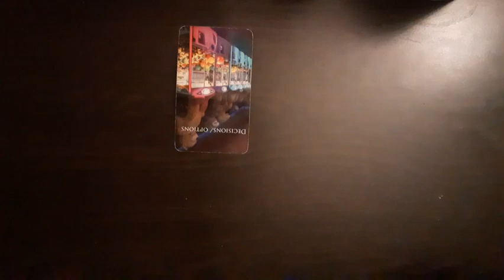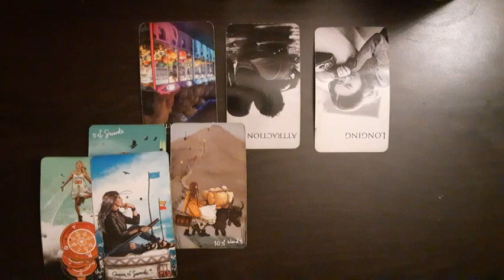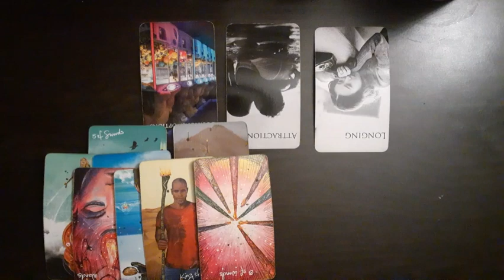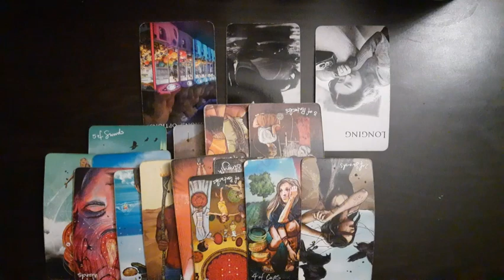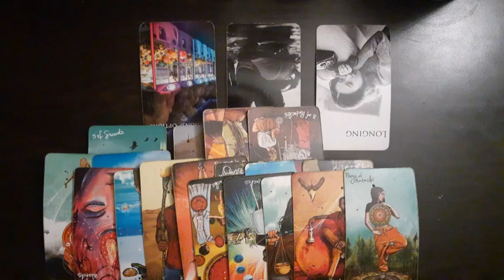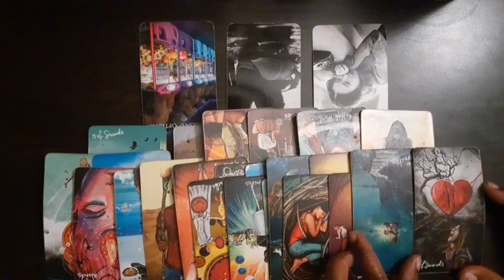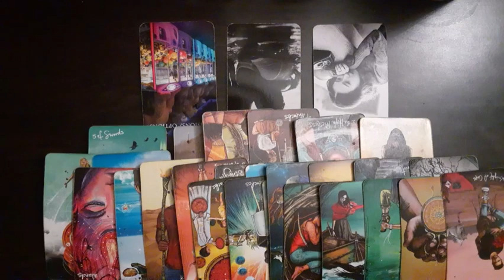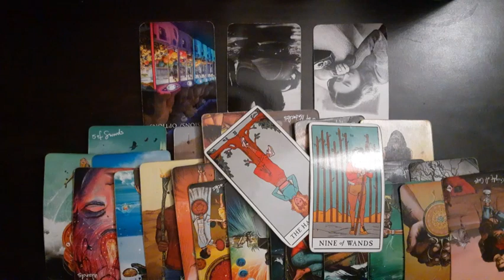Taurus- You got people in their feelings; Taurus😭🙄